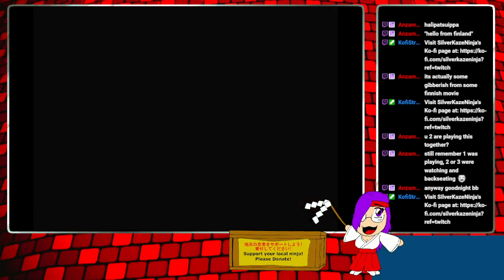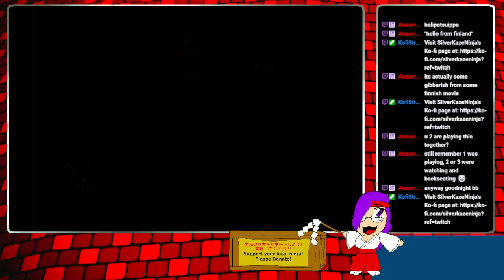Time for the endgame - SUIKODEN - 7/25/2024